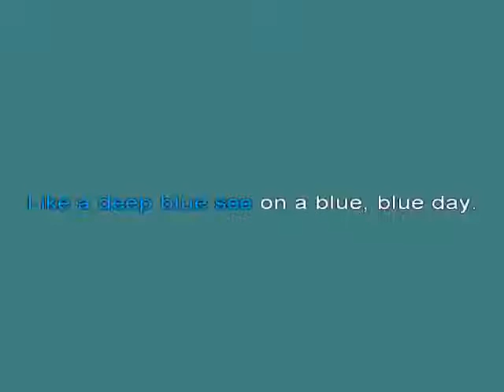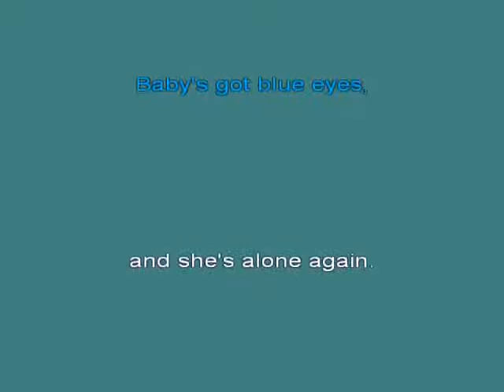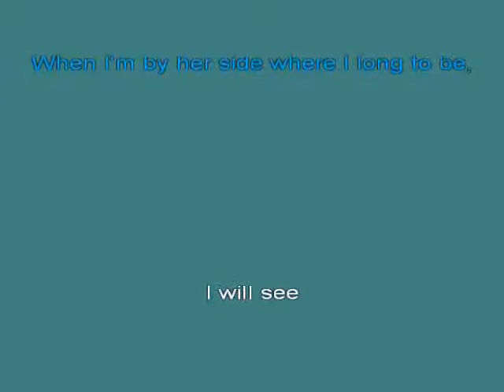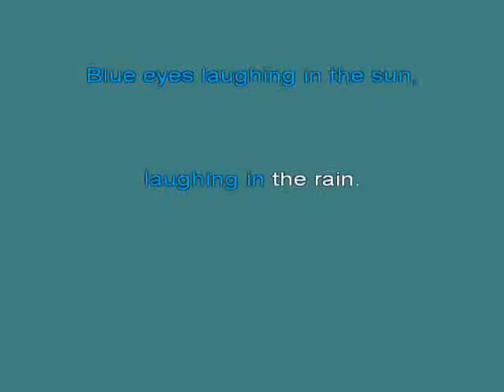Blue Eyes ELTON JOHN kar [karaoke]